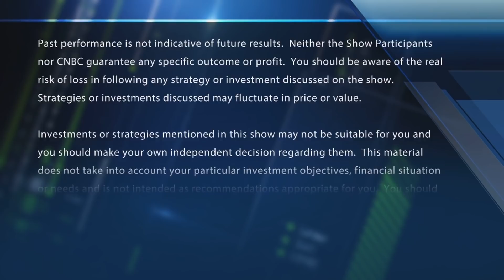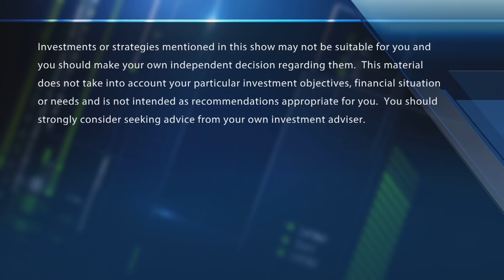Ask the traders: What is the best way to mitigate risk?